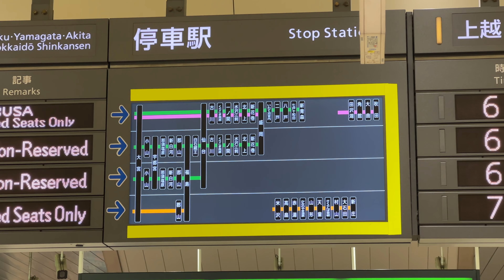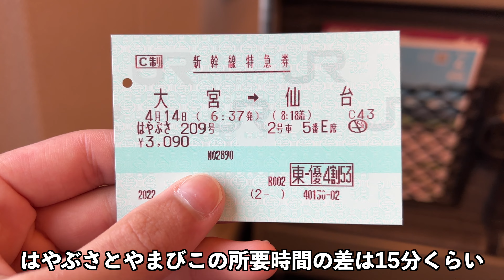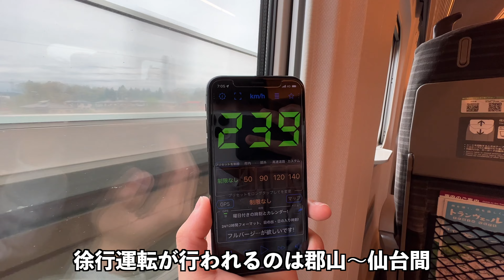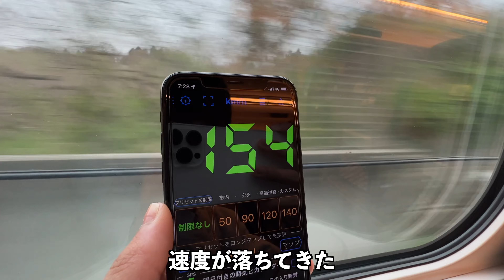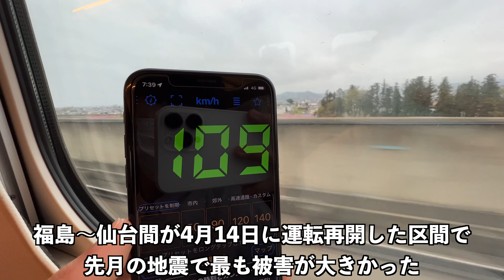1ヶ月ぶりに全線で運転再開した東北新幹線に乗ってきた